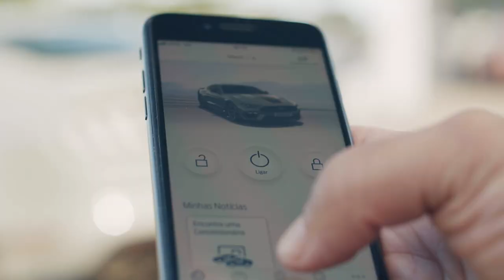Ford On The Road Experience - A aventura não para!